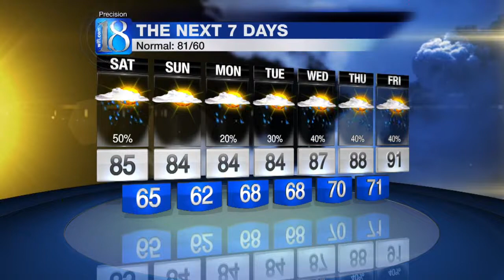News 18 at Five